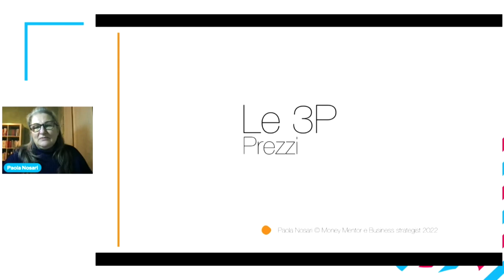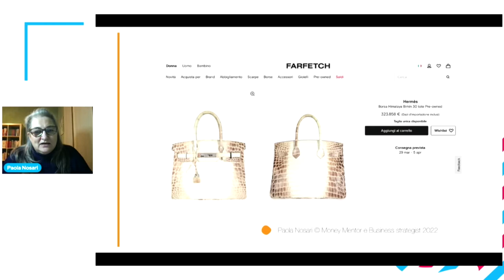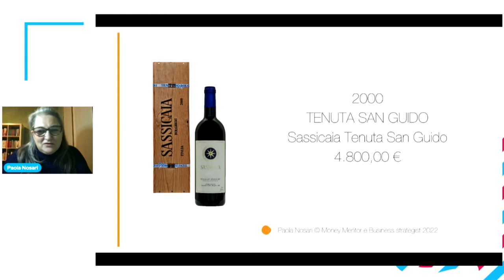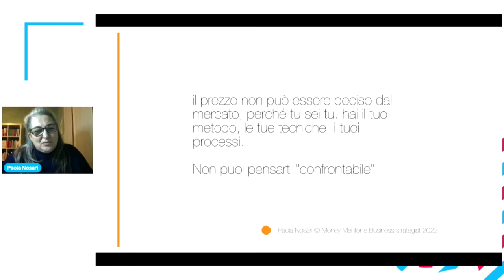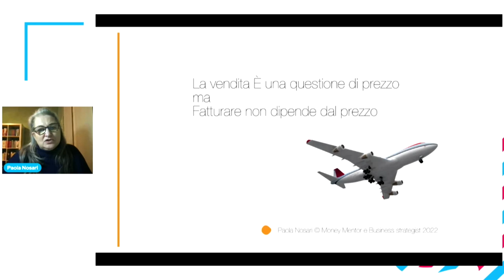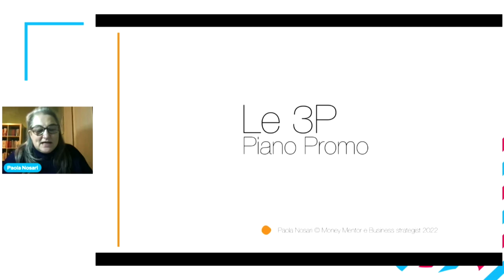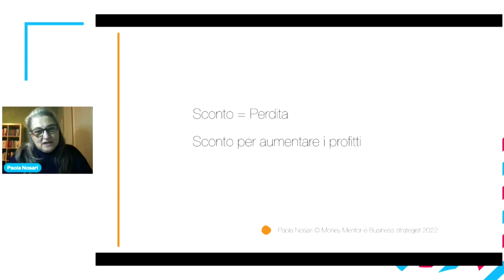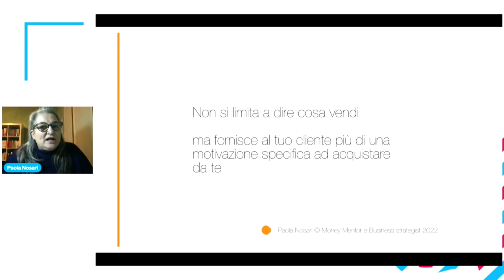Le tre P: prezzi, promozioni, preventivi - Paola Nosari | Money edition 22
15 minuti per parlare di prezzi, promozioni e preventivi: come ragionare su questi tre aspetti per impostare una pianificazione efficace della tua attività.